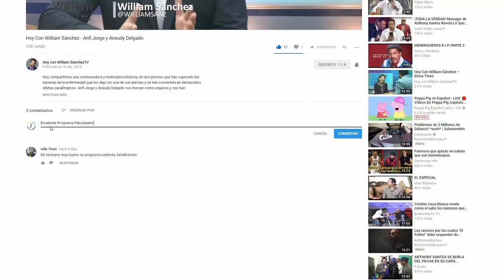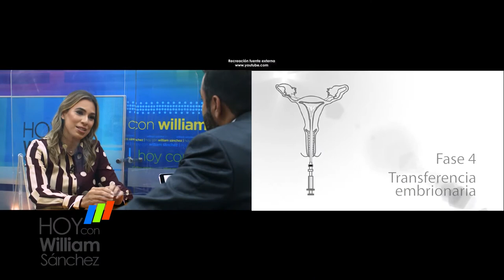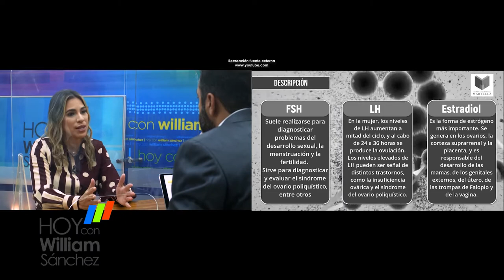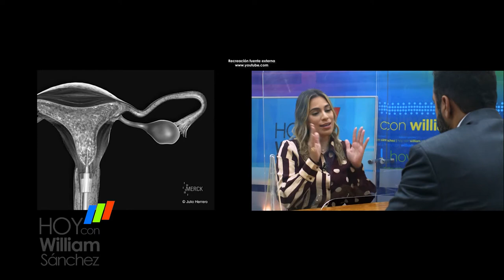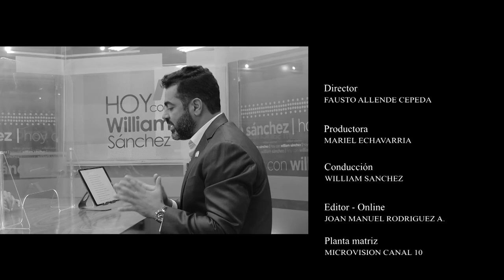Banessa Genao - Hoy Con William Sánchez